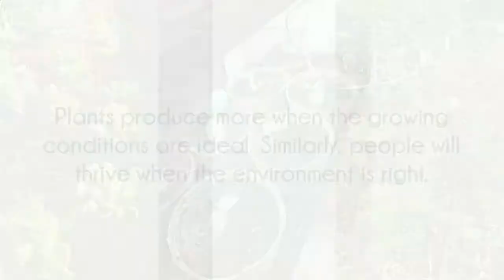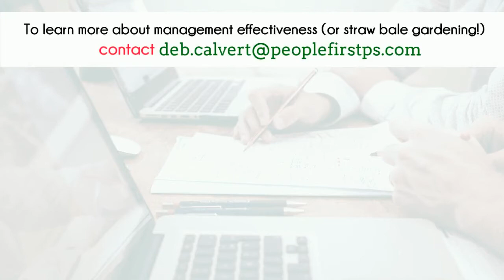Nurture the Emotional Connections Drive Employee Engagement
Check out the other videos in this playlist, too. If you'd like to learn more about specific ways you can improve employee engagement in your organization, contact Deb Calvert, president of People First Productivity Solutions, at